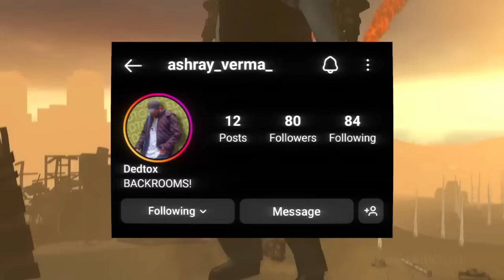Skibidi vs Toilet | Episode 1-23 | Explained in हिंदी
Credit @noskillclutch

dedtox
skibidi
skibidi toilet
skibidi toilet in hindi
skibidi toilet explained in hindi
gman
gman skibidi toilet
skibidi toilet story
skibidi toilet backstory
skibidi toilet origin story
origin story of skibidi toilet
cameraman
titan cameraman
cameraman skibidi toilet
cameraman story
cameraman origin story
origin story of cameraman
who made cameraman
who made skibidi toilet
tvman
tvman skibidi toilet
titan tvman
tvman story
tvman origin story
origin story of tvman
tvmam backstory
speakerman
speakerman skibidi toilet
speakerman story
titan speakerman
speakerman origin story
origin story of speakerman
who made speakerman
who made tvman
tvman story in hindi
tvman origin story in hindi
skibidi toilet story in hindi
skibidi toilet origin story in hindi
cameraman story in hindi
cameraman origin story in hindi
speakerman story in hindi
speakerman origin story in hindi
skibidi toilet every episode
skibidi toilet episode 69
skibidi toilet latest episode
skibidi toilet all episodes
skibidi toilet full story
skibidi toilet full story explained
dedtox backrooms
dafuq boom
dafuq boom skibidi toilet
dafuq boom videos
dafuq boom videos explained
dafuq boom skibidi toilet explained
who is dafuqboom
viral
trending
YouTube trend
episode 69 full explanation
skibidi toilet virlance series Explained
skibidi toilet virlance story
skibidi toilet virlance Hindi
skibidi toilet hindi
tri titan
tri soldiers
toilet emperor
tv plunger man
tri titan vs g toilet
computer man
computer woman
zombie virus
zombie skibidi toilet
zombie skibidi toilet explained
zombie skibidi toilet story
zombie skibidi toilet origin
zombie skibidi toilet hindi
zombie skibidi new virus
skibidi toilet zombie virus
camera toilet
speaker toilet
tv toilet
Titan TV toilet
titan camera toilet
titan speaker toilet
g titan